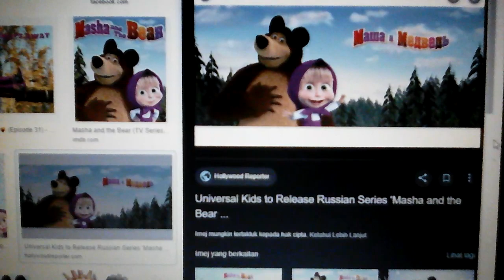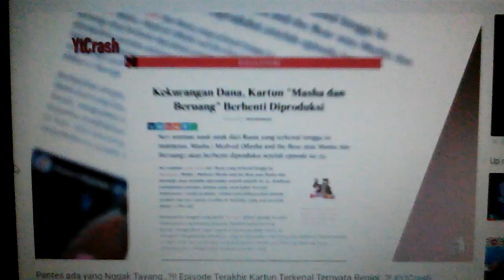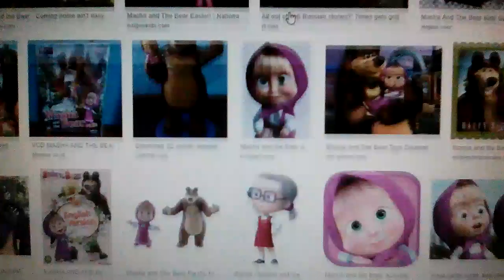Video penerangan : masha and the bear ✨ 💜 🎶 ✨ 🌟 🌟 🌟 🌟 🌟 🌟 🌟 🌟 🌟 🌟 ✨ 🎶 💜 ✨ 🌠 ⚫